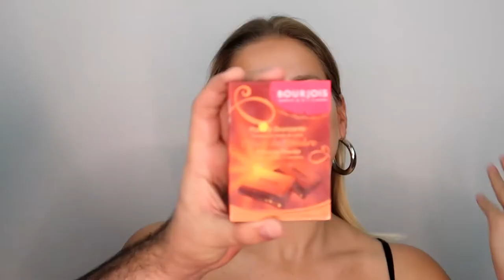Maquiagem Leve e Glamurosa para Loiras •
📷 Meu Instagram: @HemersonParanagua

Temos nosso segundo vídeo maquiagem modelos aqui no canal YeeY. Me deixem dicas de quais looks querem ver aqui nos vídeo ou algumas inspirações.
*Apenas um comentário, eu sei que o cílios ficou pequeno, eu acho que eu cortei muito no canto externo e não preenchi nos cantos internos. Vou prestar mais atenção nisso ;)

PRODUTOS UTILIZADOS

• Pele Preparação

- Tonico - Olinear Tonic
- Plaqueta Anel
- Hidratante para Peles Oleosas Lait-Creme Concetré
Hydra Boost
- Master Primer 10 –Maybelline

• Pele
- Base Cor Beige 11 Vanilla
- Base Cor Ivory
- Pincel de Base A32
- Corretivo Cor 03
- Corretivo Cor C3
- Pó translucido - CotyAirspun Translucent
- Pó Bronzeador cor médianes 51
- Fix +
- Illuminador Soft and gentle

• Olhos
- Lápis Mega Impact cor Preto
- Sombra Liquida i'm so buff
- Sombra número 304 – Inglot
- Lapis para Sobrancelhas Cor Blond
- Delineador Marrom número 89
- Cola para Cílios – Atelier Paris

• Boca
- Batom Cor Fun
- Lápis de Boca Cor Take Over